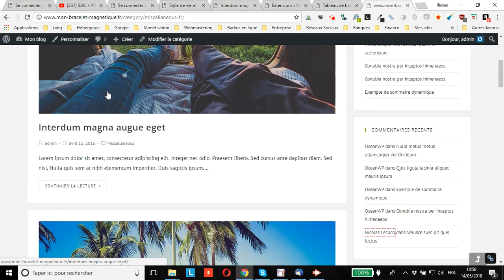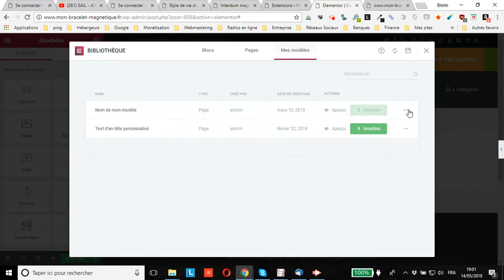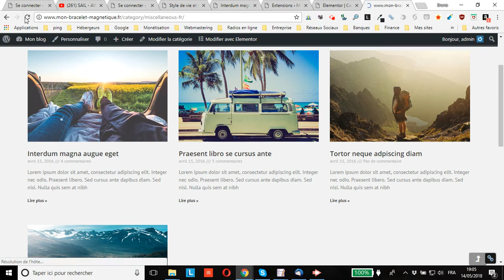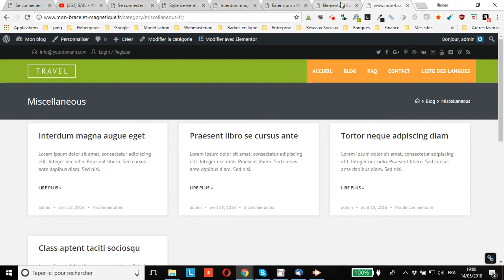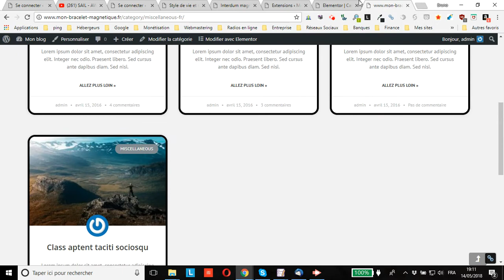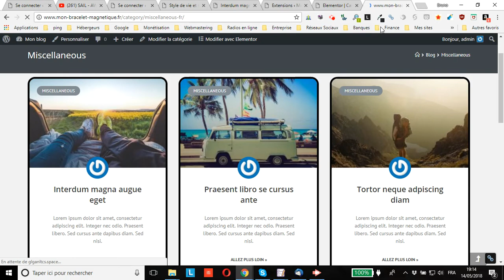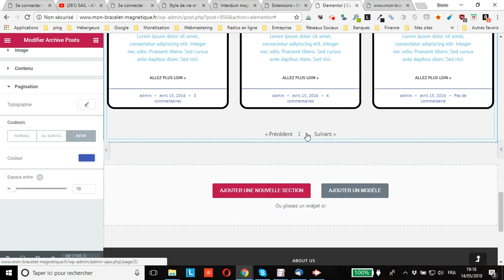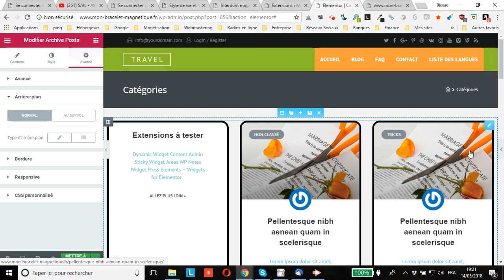Comment créer un modèle de catégorie WordPress avec Elementor Pro 2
vous montre comment créer un modèle de catégorie WordPress avec Elementor Pro 2